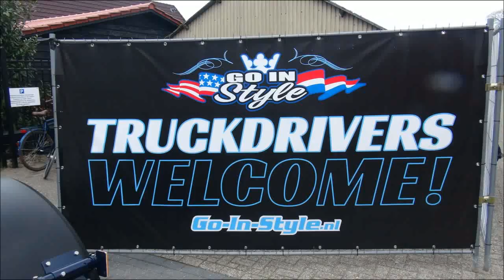Retro Truck tour 14-04-2018 / Truckshow in Wezep .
Retro Truck Tour / Foto & Film mix 2018 .
Dit jaar was er voor het éérst keer een Retro Truck Tour gehouden.  Café Restaurant & Partycentrum CoelenHage in Wezep met de Retro Truckshow als afsluiter met voor de trucks chauffeurs een hapje en een drankje .

This year there was for the time a Retro Truck Tour held first!. Café Restaurant & Party Center CoelenHage in Wezep with the Retro Truck show as valve for trucks drivers a snack and a drink.